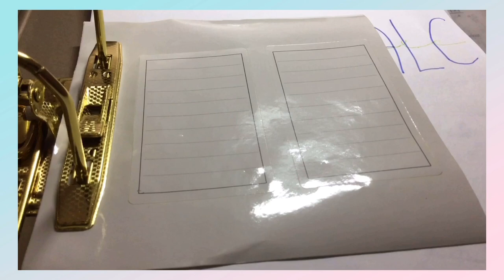Declutter With Me | Organizing & Sorting Notes & Papers | Granger Productivity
Watch me sort out all my notes and papers from the past quarter! I seriously have too many papers to sort out and throw away. Maybe I also need to sort out my life too.

Code: LLoLbd

GRANGERPRODUCTIVITY20
10% of the net profits of Pushcase will be donated to animal shelters so your purchase will go towards a good cause.

Musician: @iksonofficial

Musician: @iksonofficial